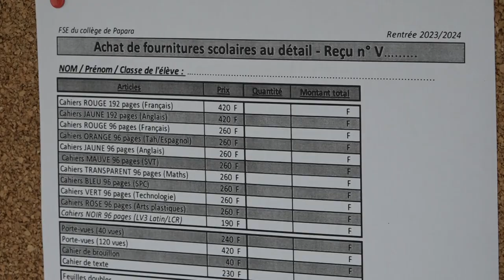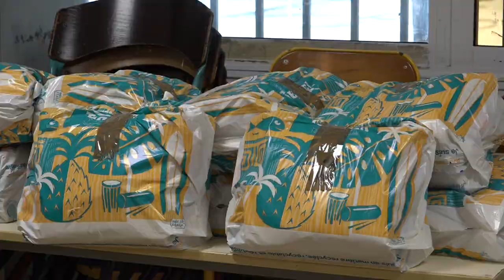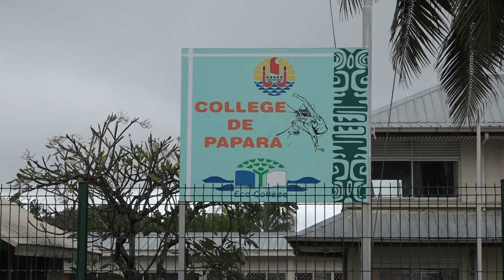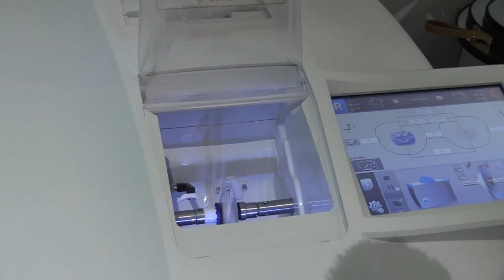Le ve'a du 8 août 2023